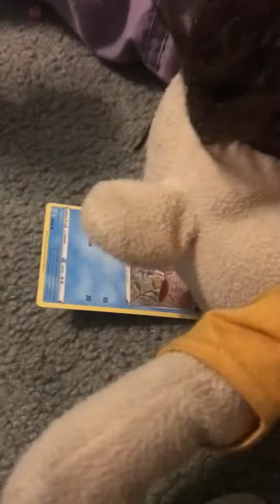Jeffy’s Game show￼